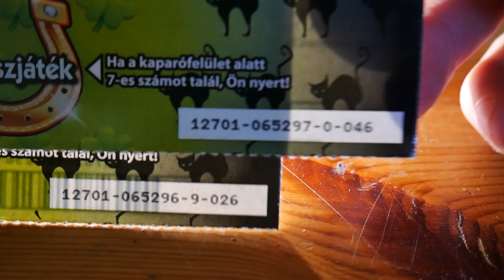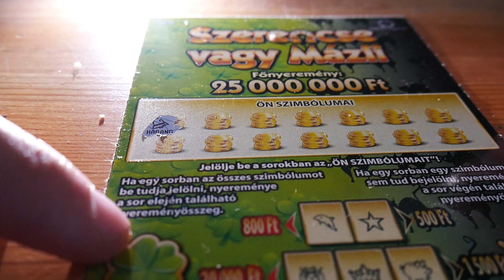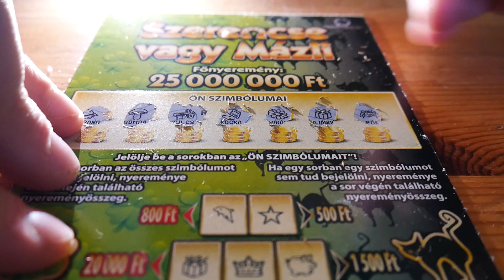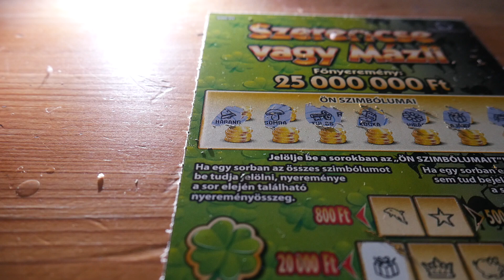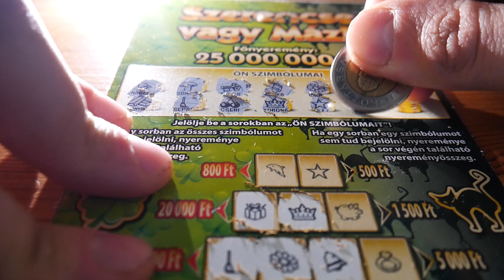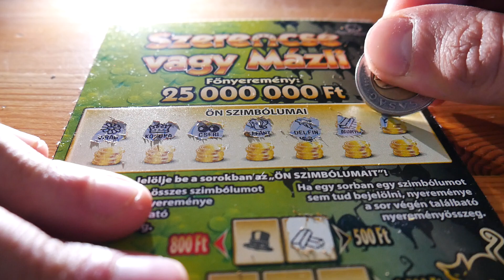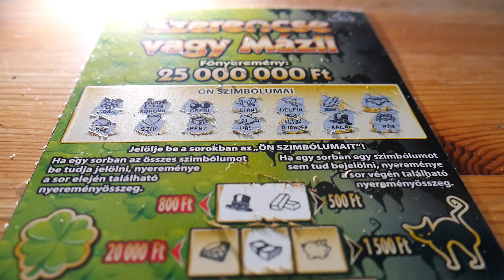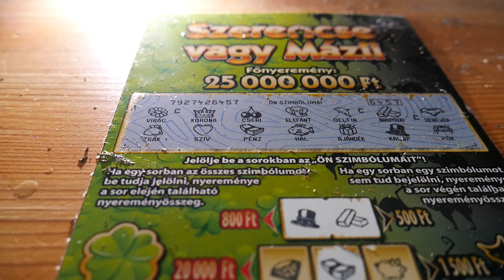MEGINT NYERTÜNK 😱💰🍀 SZERENCSE VAGY MÁZLI 🍀💰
▼▼ Elérhetőségeim ▼▼

●● Nagyon jó látni hogy van értelme annak amibe fektetem az időm, király érzés hogy vagytok a csatornán! 😎

►► AMIKET HASZNÁLOK A VIDEÓZÁSHOZ! ◄◄